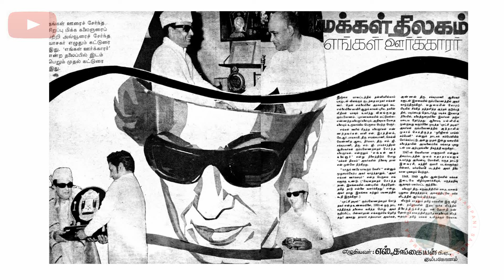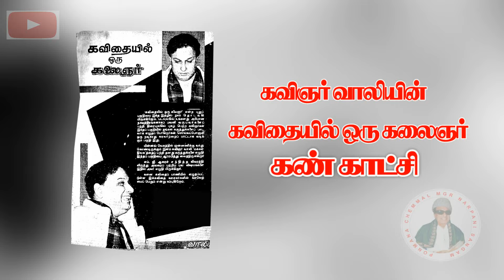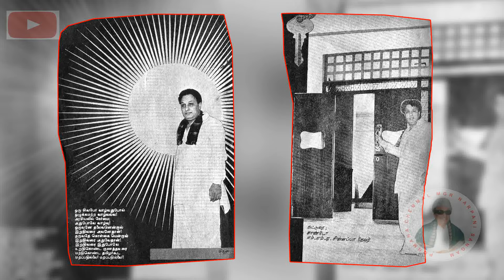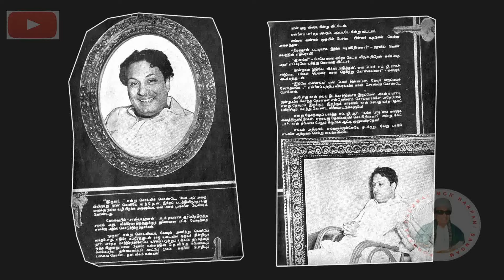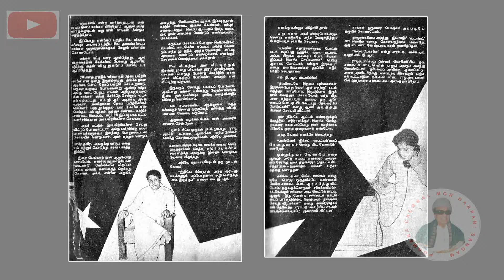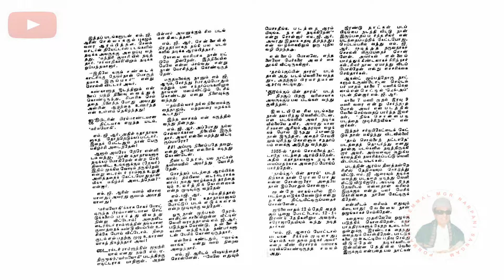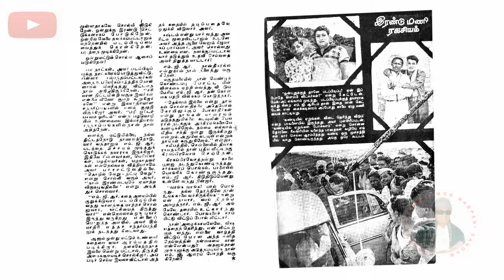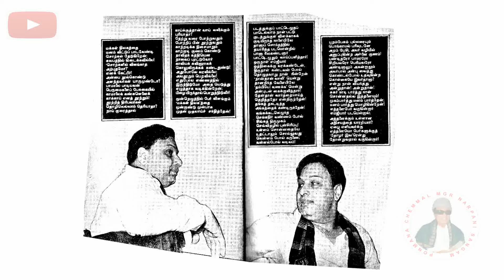# மக்கள் திலகம் எம்.ஜி.ஆர் எங்க ஊர்காரர் கும்பகோணம் & கவிஞர் வாலியின் கவிதைகள் சிறப்பு மலர் புத்தகம்